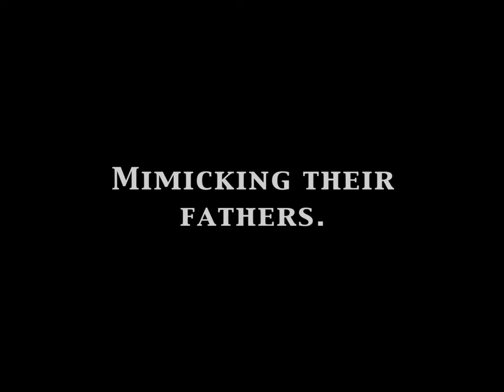Эйзенштейн Стачка Eisenstein's Stachka (The Strike) (6) / Blanck Mass Fuckers